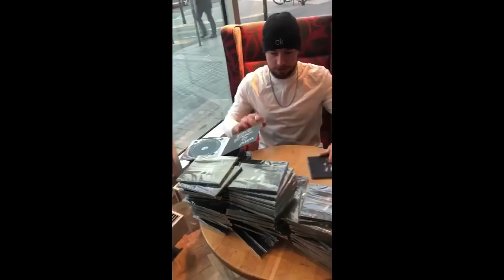Edzio podpisuje preordery "Wygrany"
Booking koncertowy:
Marcin "DJ Fala" Oroń

Wszystkie preordery zostały ręcznie podpisane przez Edzia.
 "Wygrany" to podsumowanie i zamknięcie pewnego długiego, istotnego okresu w moim życiu - mówi o płycie autor. Jest to koncept album, na którym Edzio prowadzi słuchacza przez historię najważniejszego jak dotąd etapu w swojej karierze, rozlicza się z przeszłością oraz opowiada o doświadczeniach z tamtego czasu. Jest to dzieło, na którym wszystkie utwory tworzą spójną całość, chronologicznie opowiedzianą historię, ale jednocześnie każdy kawałek, włączony pojedynczo, nie sprawia wrażenia elementu wyrwanego z kontekstu. Znajdziemy tam historie z życia Piotrka, mocne, braggowe punchline'y, a także emocjonalne, bardzo osobiste utwory, z którymi wielu może się utożsamić.